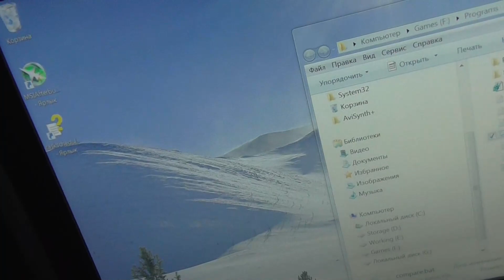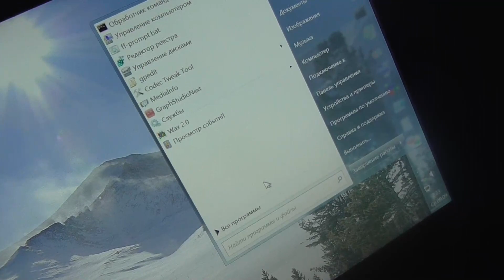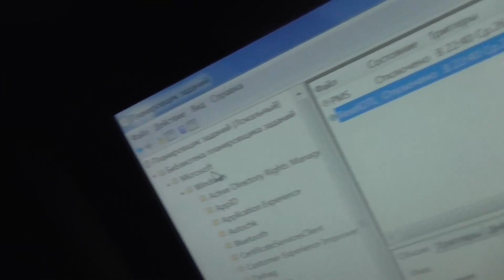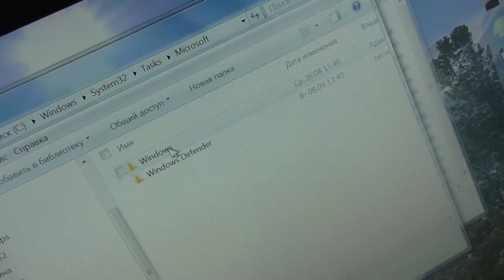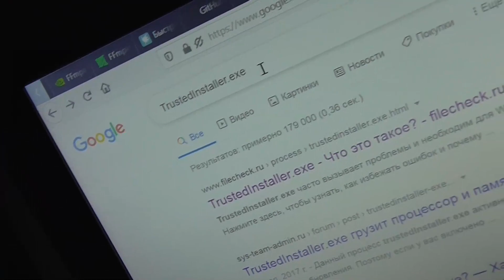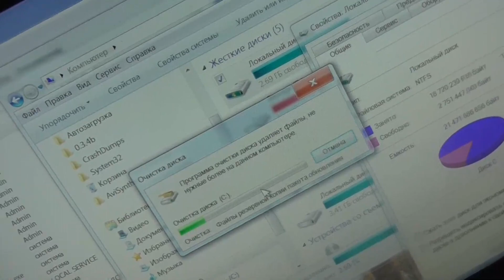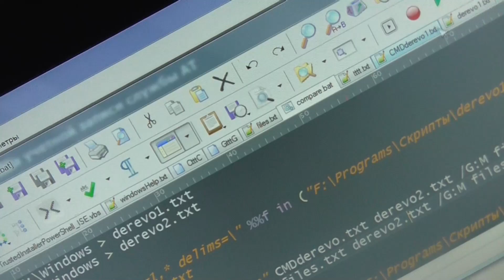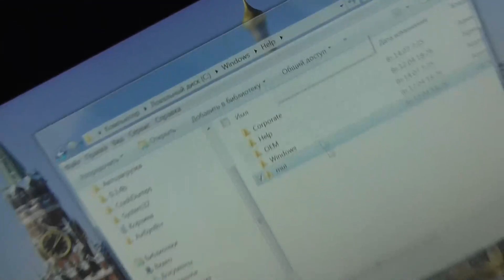детальное объяснение(работа с безопасностью файлов/папок 13)(читай описание)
продолжение юмористического сериала hale.exe в котором программист самоучка
 используя дворовый образ поведения обезвредил вирус hale.exe методом тыка, также попутно в сериале происходит детальное объяснение :
  работы:
    с безопасностью файлов/папок,
  а также множества:
    лайфхаков при работе в Windows7
Имя события программы: APPCRASH
Имя приложения: Explorer.exe
код исключения: с0000005

если рекомендуешь то, укажи здесь в комментариях: ссылку на ту страницу или имя приложения в котором рекомендуешь

если тобою движет добро😊🤣, то с тебя лайк и подписка🥰, а если зло, то удали из истории просмотров это видео , и ещё прямо на превьюшке есть кнопка "три точки" с выпадающим меню- можешь в нём нажать "не рекомендовать видео с этого канала" и, тогда больше ты не увидишь в рекомендациях мои видео

если медленно, то установи 1.5х или быстрее
ржака начинается примерно здесь 00:00
если в названии есть слово *теневой* то, это потому что теневой\негласный  бан на канале

снимаю видосы о разном, по настроению: политика, юмор, игры, криптовалюты, музыка, танцы, психология, программирование, о разном короче, перечислять можно долго! не люблю тех, кто перечит и превозносит себя, как Я! здесь, только Я могу так делать- это же мой канал! на своём канале себя превозносите и самоутверждайтесь сколько хотите!
шлите свои биткоины мне,- отправлю их на луну
BTC 16ErgnhWeVostMhDNS8ENSu1baWJ6g9atV

Почему не смотрят мой канал ◄ ютуп не рекомендует почти никому мой суперский контент,- капитализм

Я весь инцидент огласил записав на аудиозапись предоставленную в публичный доступ по адресу в интернете с названием "прилетел страйк на канал- виноват YouTube(читай описание- контент оценивается в 10 BTC)";
YouTube в инциденте по определению подстрекатель, соответственно: YouTube должен мне живому мужчине 10 BTC десять биткоинов перевести на кошелёк этот 16ErgnhWeVostMhDNS8ENSu1baWJ6g9atV за моральный ущерб нанесённый второй раз уже